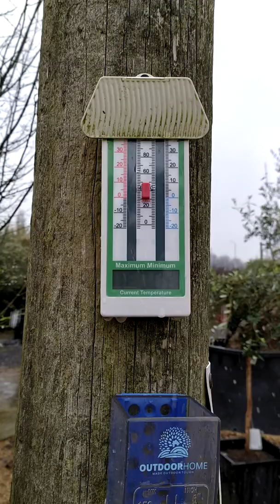Snow in the olive garden ***